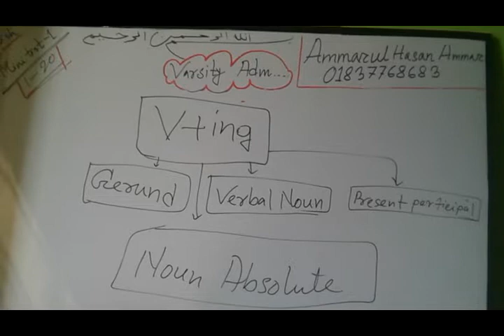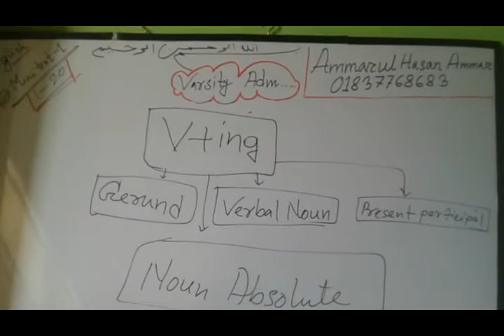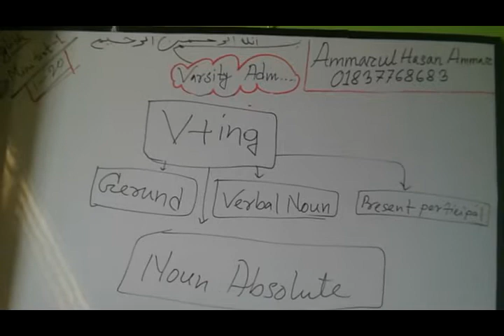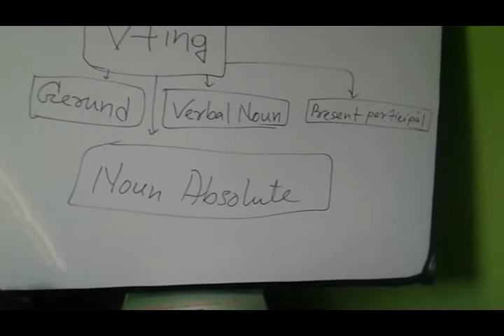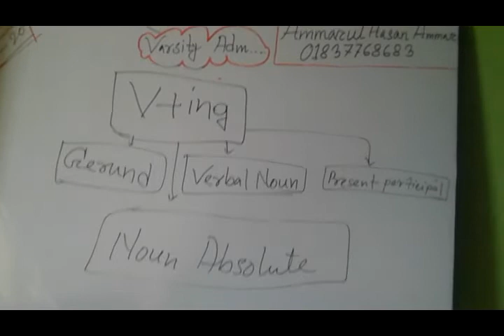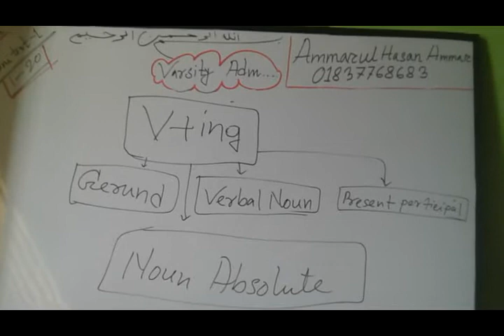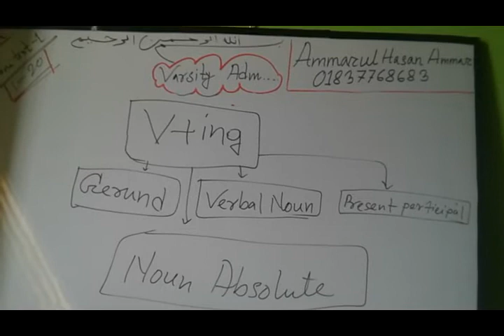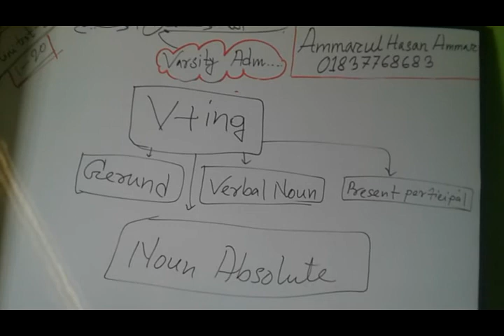Toefl 6 [Mini test 1 1st]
this is english toefl tutorial